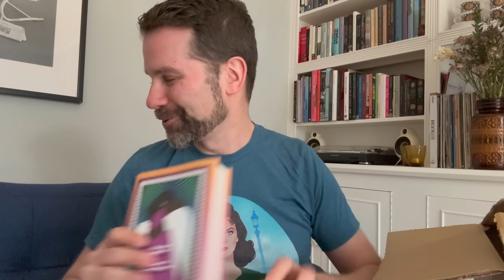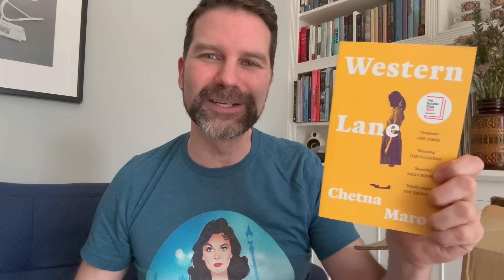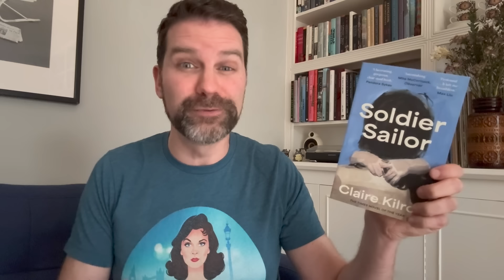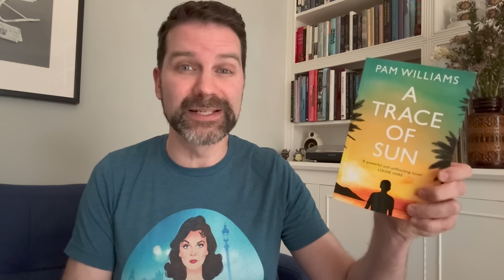Women's Prize for Fiction 2024 Longlist Reaction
It's here! I unbox each novel on the 2024 Women's Prize for Fiction longlist and discuss each title as well as an overview of this group of books. Click ‘Show More’ for info & links.

Shortlist announced: April 24
Winner announced: June 13

Brotherless Night – V.V. Ganeshananthan

Chapters:
0:00 Intro
0:51 Unboxing the Women's Prize longlist
8:49 Longlist overview
10:46 Hangman
11:29 In Defence of the Act
11:52 And Then She Fell
12:07 The Wren The Wren
12:45 The Maiden
13:03 Brotherless Night
13:38 Restless Dolly Maunder
14:02 Enter Ghost
14:22 Soldier Sailor
14:53 8 Lives of a Century Old Trickster
15:20 River East River West
15:52 The Blue Beautiful World
16:24 Western Lane
16:50 Nightbloom
17:02 Ordinary Human Failings
17:52 A Trace of Sun
18:36 Conclusion